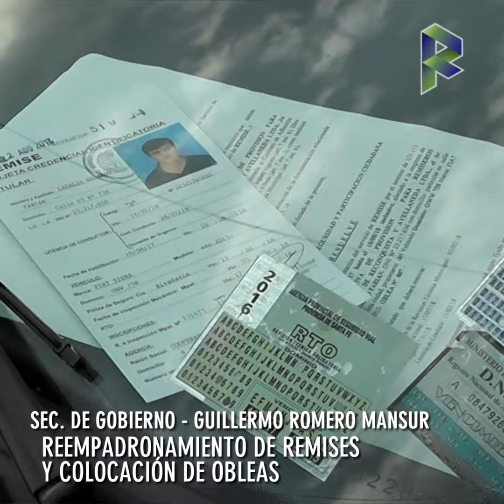0591 Reempadronamiento de remises y colocación de obleas